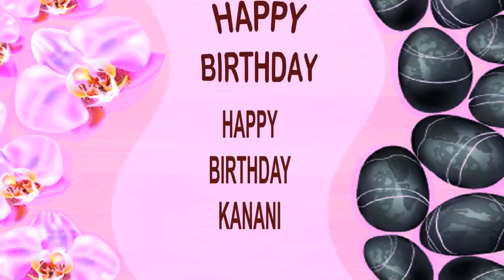Kanani SPA - Happy Birthday